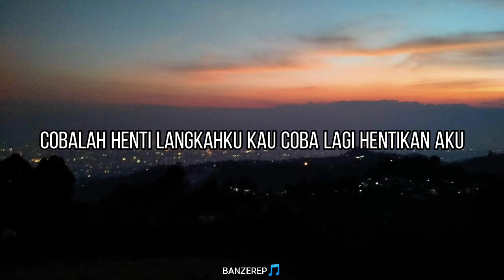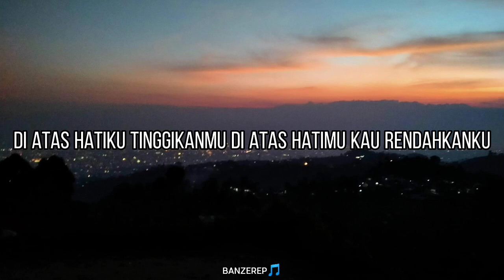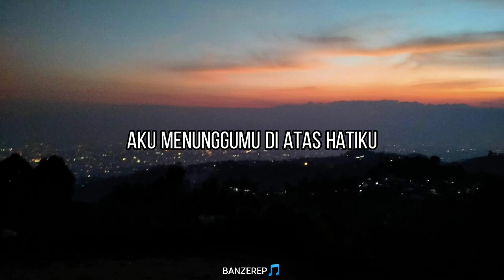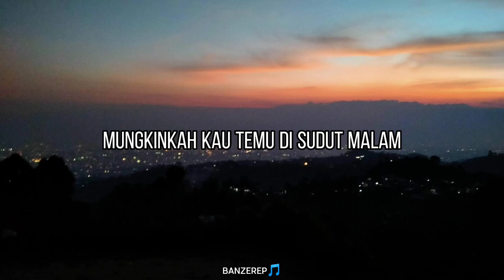HIJAU DAUN - COBALAH (lyrics)